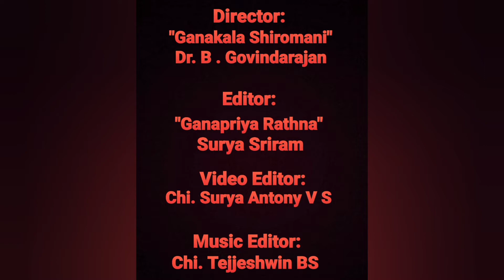Smt Renuka Gururajan | Deva Bandha Namma Swami Bandhano | Dhinam Oru Paadal | Episode 502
7th August 2022 (Day 502)

Today we will listen to "Deva Bandha", a composition of Saint Purandaradasa, traditionally tuned in Ragam Behag, Eka Thalam, and rendered by Smt Renuka Gururajan.

In this song, Purandaradasa says, "Lord Vittala came and blessed us! He is the Supreme One, who reclines on Adi Sesha, who rides Garuda, who blessed devotees such as Akrura and Gajendra, who took avataras such as Vamana, Rama and Krishna, who is praised by the Vedas and who is always cheerfully smiling! He is our Lord and he came to bless us all"

About the Artist:

Smt Renuka Gururajan is a Bhajan Artist, hailing from a traditional family of musicians from Karnataka. Her father Sri Sripati Acharya was a great singer of Harinaama Sankeerthana, and their family possesses many songs of Saint Purandaradasa and other Haridasas which have been passed on through Karna Parampara.

Her sister (Late) Smt Shyamala Gopalan was a Reader and HOD of the Department of Music, Annamalai University, Chidambaram. Smt Renuka gives Bhajan performances along with Smt Kala, who is the daughter of Smt Shyamala Gopalan.

She currently resides in Srirangam, and actively takes part in Purandaradasa Aradhanas and Namasankeerthanam, along with her husband Sri Gururajan.